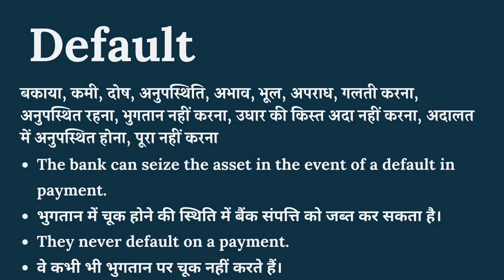Default meaning in Hindi | Default का हिंदी में अर्थ | explained Default in Hindi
इस वीडियो में आप Default का हिंदी में मतलब समझेंगे और साथ में Default का pronunciation भी सीखेंगें यानि की आप Default के अर्थ के साथ साथ ये भी सीखेंगें की Default को कैसे बोले या Default को बोलने का सही तरीका क्या है |

तो बस एक मिनट में सीखिए Default को|
Let’s learn Hindi Meaning of Default in detail.

Default का हिंदी में अर्थ होता है

Default को इन उदाहरणों से और अच्छे से समझ सकते हैं
The bank can seize the asset in the event of a default in payment.

भुगतान में चूक होने की स्थिति में बैंक संपत्ति को जब्त कर सकता है।

They never default on a payment.

वे कभी भी भुगतान पर चूक नहीं करते हैं।

For more such videos on spoken English and online English speaking course